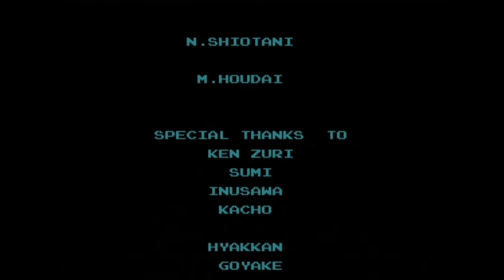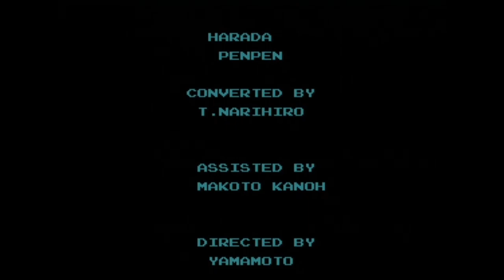Laun and Morgan Play Metroid (Full)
I apologize to Sonic fans, you aren't all autistic man children.